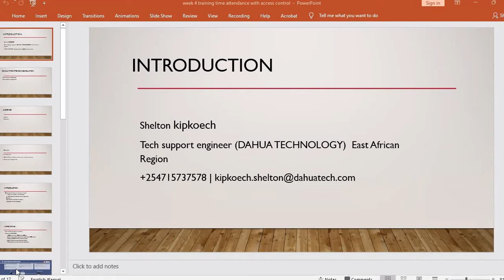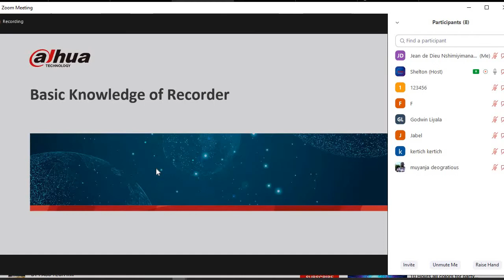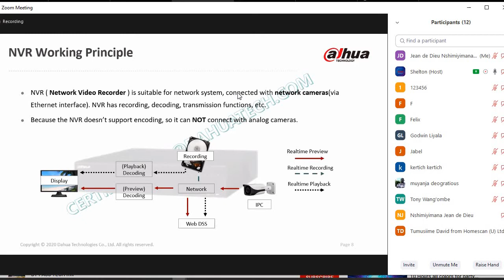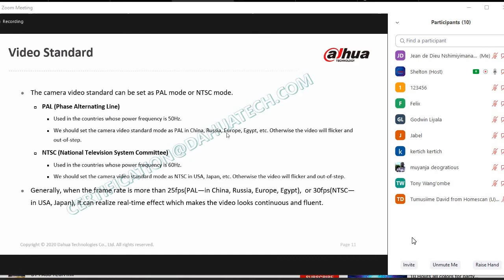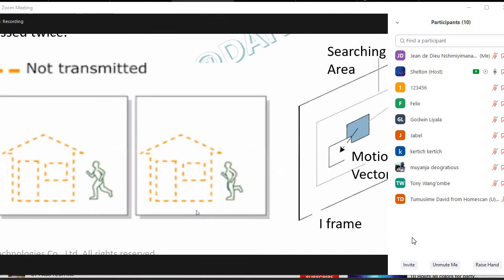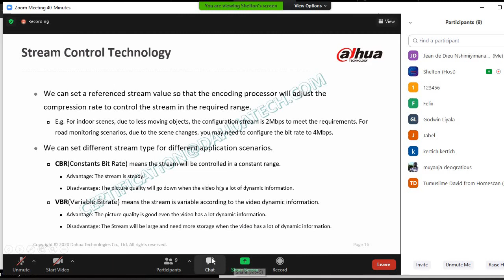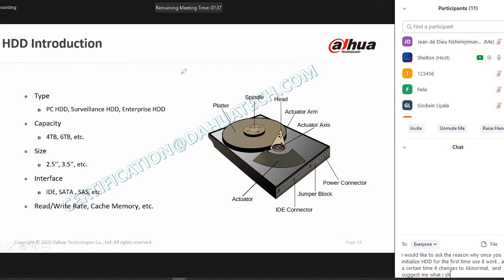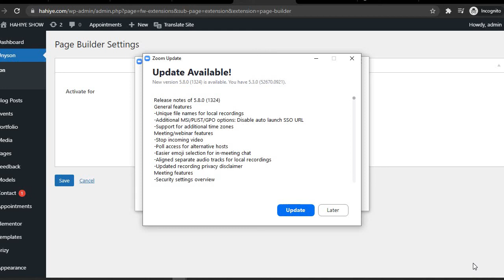DHSA-VSS Video Surveillance system with DAHUA TECHNOLOGY CCTV CAMERAS - PTZ DOME BULLET CAMERA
Dahua Technology is a world-leading video-centric smart IoT solution and service provider. Committed to its mission of “enabling a safer society and smarter living,” Dahua Technology offers end-to-end security solutions, systems, and services to create value for city operations, corporate management, and consumers.

Solutions by Industry
Traffic
Transportation
Building
Banking & Finance
Critical Infrastructure
SMB Solutions by Scenario
K12 School
Manufactory
Smart Shop
Smart Villa
Smart Apartment
Office Block
Casino Security
Amusement Park
Restaurant
Hospital
Bar
Kindergarten
Car Dealership
Hotel
Construction Site
Gas Station
Display & Control
SMB Solutions by Application
Integrated Off-grid Security
Perimeter Protection
Face Recognition
SMB Safety Protection Solution
Radar Perimeter Protection
Smart Interactive Whiteboard
Illegal Parking Solution for fire lane obstruction
Pedestrian Access
Vehicle Entrance & Exit
Entry Level IP Solution

Solution
Sup

At Dahua Technology, we design our products, services and solutions to help make the world safer and more secure. Our technologies enable families, businesses, and law enforcement services to detect and respond to safety and security risks more quickly, accurately and effectively than ever before. They also provide value-add beyond security, such as enabling cities, businesses, and other organizations to incorporate the visual data captured on our cameras as part of their “smart” solutions for everything from reducing traffic congestion, wildlife monitoring, tracking waste streams, to enhancing sales at retail outlets.

Like any other security solutions company in the world, we cannot fully control how our technologies are ultimately used by end users. We need and expect our end users to comply with all applicable local, national and international laws, regulations and conventions, just as we do. We accept our responsibility to design our technologies in ways that mitigate the risk of abuse and maximize the likelihood of appropriate use. This includes a commitment to never develop solutions to identify a single ethnic, racial or national group. That commitment extends to every market in which we operate, anywhere in the world.

Law enforcement are among our end users in many of the markets we serve. In all instances, we expect law enforcement end users to use our products appropriately. Contrary to allegations that have been made by certain media outlets, Dahua Technology has not and never will develop solutions targeting any specific ethnic group.

We are a publicly traded corporation that exists to serve our fiduciary duty to our shareholders, and our corporate responsibility to our customers, employees, and other stakeholders. We do not make policy for any country. We are neither owned nor controlled by any government.

Central to those efforts is our commitment to the highest standards of data security. Our company has developed and rigorously applies industry best practices related to data protection in all of our solutions and products.

We have implemented a 7-module cybersecurity baseline into our product design. We have created Dahua Cybersecurity Center (DHCC) to solve cybersecurity issues and aim to provide more robust and secure products/solutions for customers. In conjunction, the company has established a Cyber Security Institute to ensure the security of technology research and delivery, as well as, the establishment of a security emergency response team and procedures.

We have received Protected Privacy IoT Product Certification and ETSI Certification from TÜV Rheinland, as well as ISO 27018 and ISO 27701 Certification from the BSI, which help in demonstrating its capability in managing personal information and compliance with privacy regulations around the world.